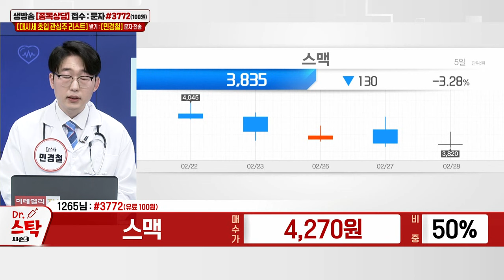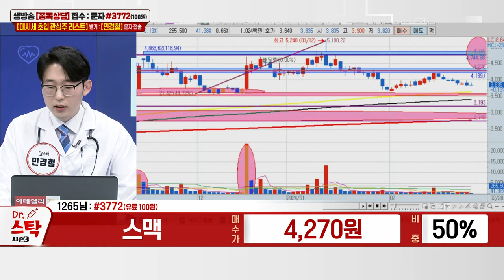스맥(099440)_민경철 전문가_종목 상담 (20240228)